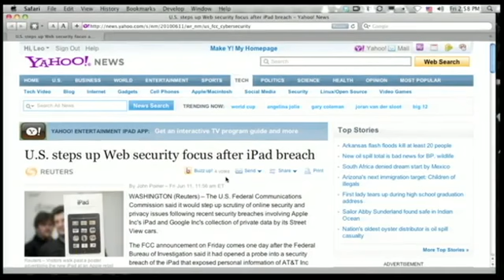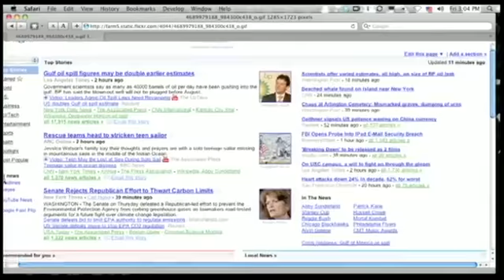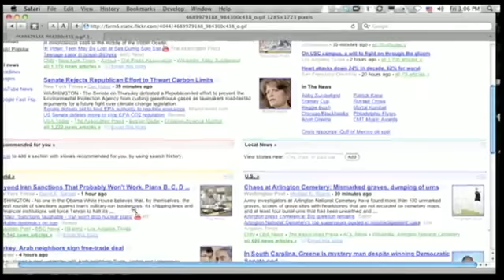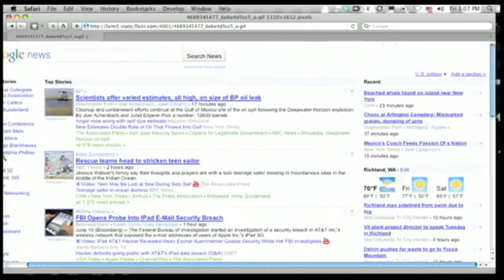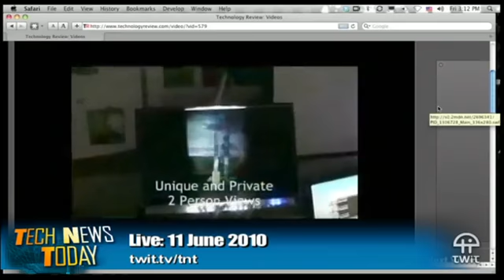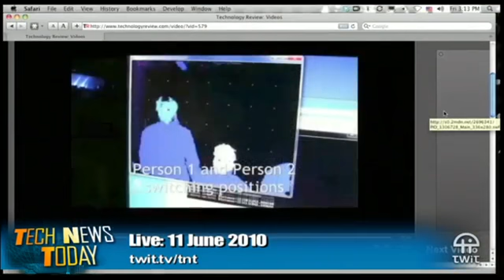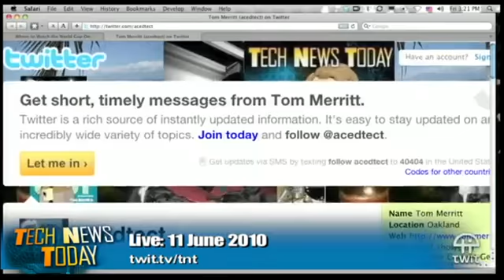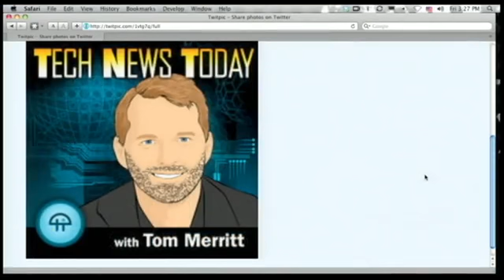Tech News Today Episode 9 - Youtube Community Video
Tech News Today Episode 9:

- Google News Research
- Updates & Fixes
- Mobile TV
- the new Playbook
- Mortal Kombat Fatalities
- Technology News
- Data Storage & Backup Systems
- 3D TV without glasses
- Data Mining

*this is a community video from archiveorg